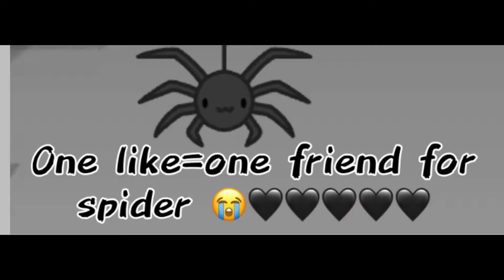Me and my friends acting crazy 😬{short clip} ||gachaclub||miko